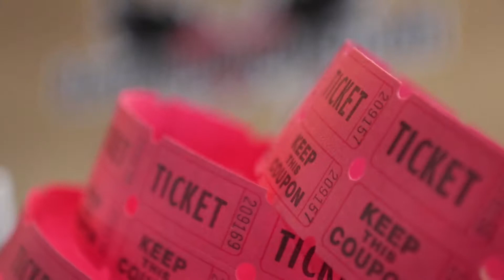iLoveKickboxing Winter Park Grand Opening Party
iLoveKickboxing is where you’ll find COMMUNITY among positive, inspiring men and women who fight every day to make their bodies — and their lives — better and better. It’s a place for ACCOUNTABILITY where passionate instructors really do care about you and your goals!